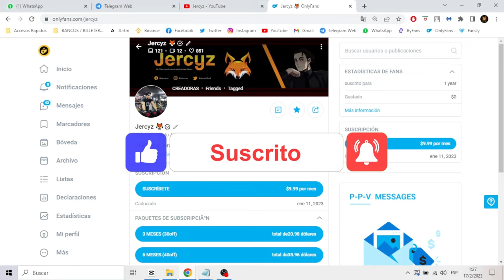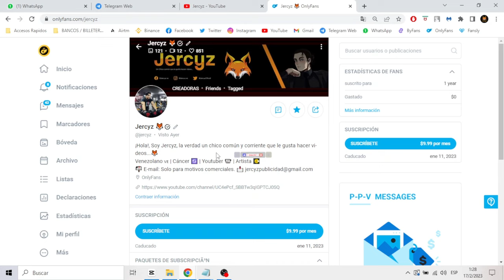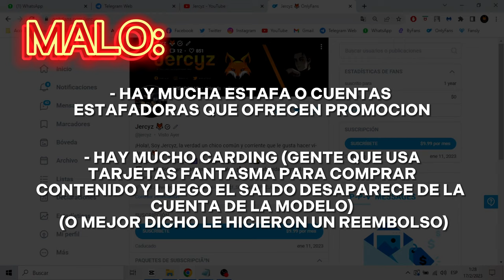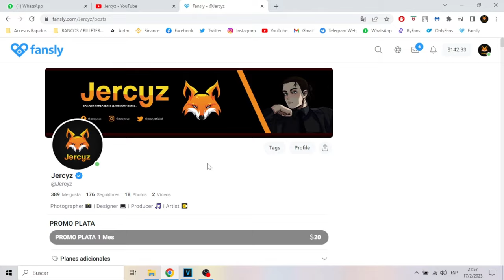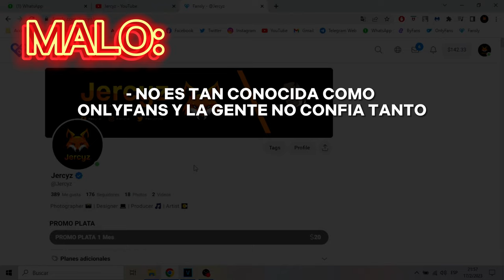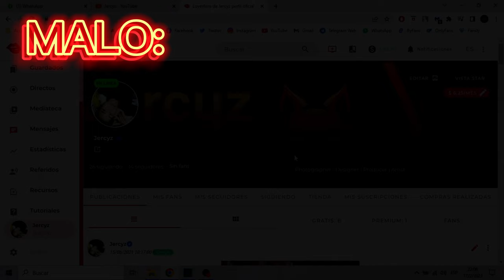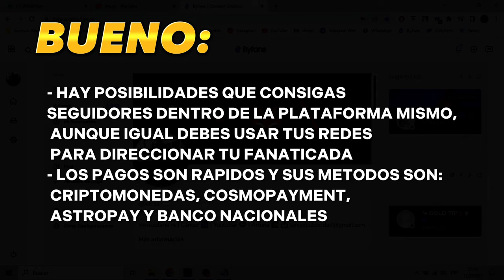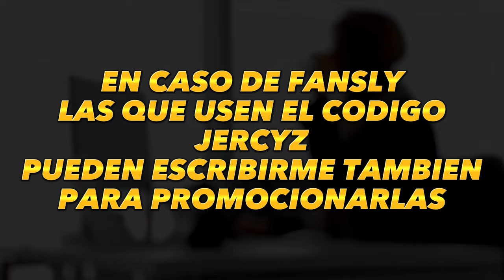¿CUALES SON LAS MEJORES PLATAFORMAS PARA VENDER CONTENIDO? ❌❌❌ Alternativas a OnlyFans🔥 By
Holaaaa!! por fin de nuevo por aca, disculpen la ausencia, he estado con problemitas, pero gracias a Dios todo fino.
El video de hoy es mas informativo que cualquier cosa, espero les guste 🦊❣